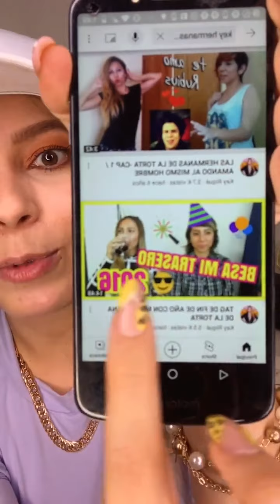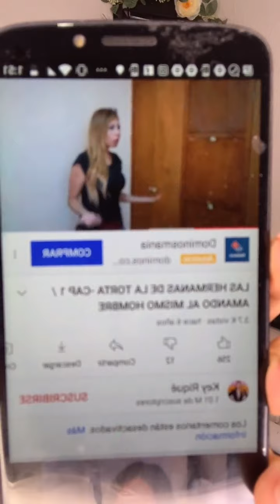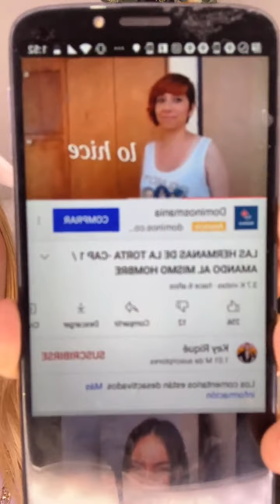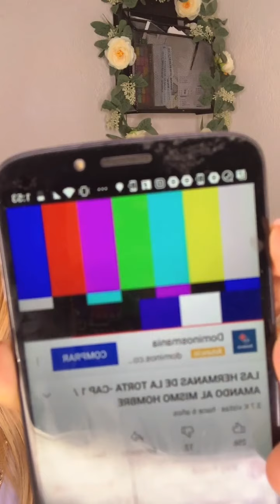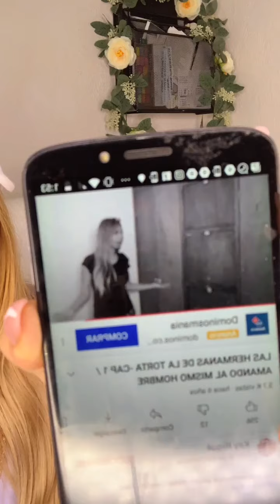🔴EN VIVO Noche de Chisme🔥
En vivo tomado del Instagram de Key Riqué.
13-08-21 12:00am